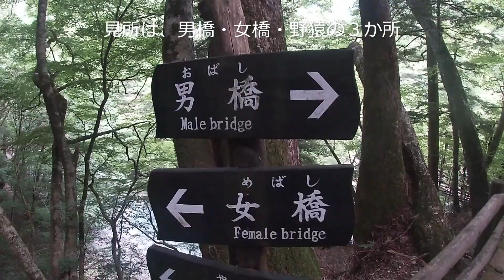【四国 観光】徳島の秘境「奥祖谷二重かずら橋」と「野猿」人力ロープウェイ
日本三大秘境「四国 徳島・奥祖谷渓谷」にある、蔦で編まれた奇橋「祖谷の二重かずら橋」見所は3か所。男橋と女橋。渓谷を渡る野猿と言われる人力ロープウェイがある。場所は車１台やっと通れる、通称：酷道ヨサク（国道439号線）にあるため、レンタカーなど運転には注意が必要。